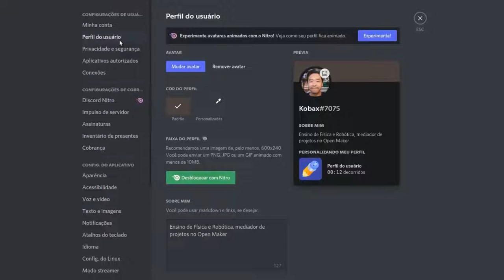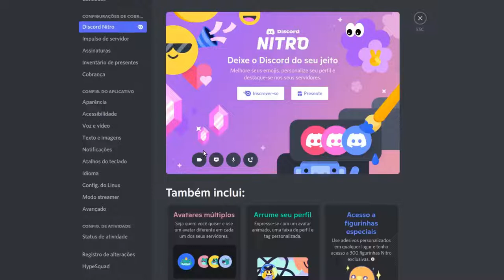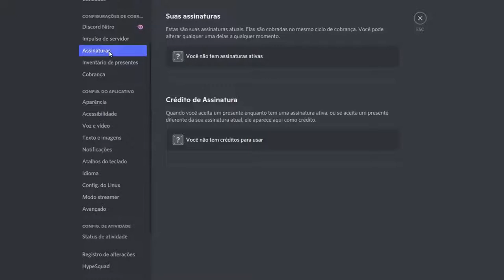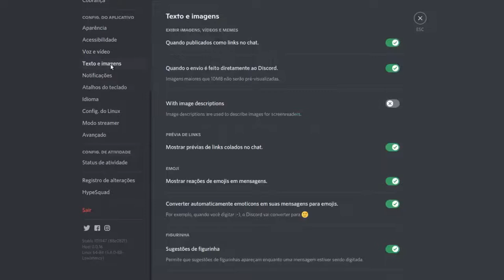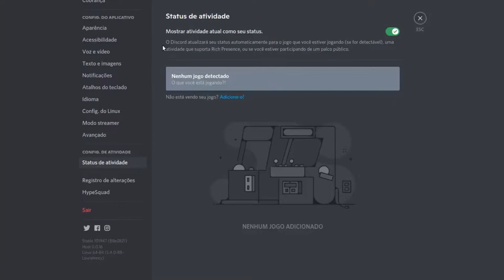Como Configurar o Discord!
Hoje Dudu, Marlon, Nicollas, Evelyn e Eduardo Explicam Como Configurar e ajustar todas as funções de audio, texto ou vídeo das configurações do Discord para PC. Conheça o que é o Discord Nitro e suas vatangens, o plano do Discord para estar personalizando sua faixa, texto, video e foto de perfil.

0:00 Introdução
0:08 Configurações de Usuário
1:32 Configurações de Cobrança
2:52 Configurações do Aplicativo
4:24 Configurações de Atividade
4:56 Finalização

Apresentação e edição: Dudu, Marlon, Nicollas, Evelyn e Eduardo